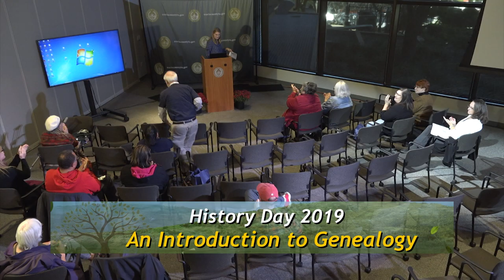Travis County History Day 2019 Family Connections are Precious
Kent Bohls
Kent Bohls is a sixth generation Texan.  William Bohls, his great great grandfather, married Catherine Pfluger in 1852, bringing the Pfluger and Bohls families together.  Kent has served as President of the Pfluger Family Reunion and editor of the 2010 Pfluger Family History and the Pfluger Family Cookbook, and for the past ten year, he has been the administrator of the Pfluger Family Facebook group.